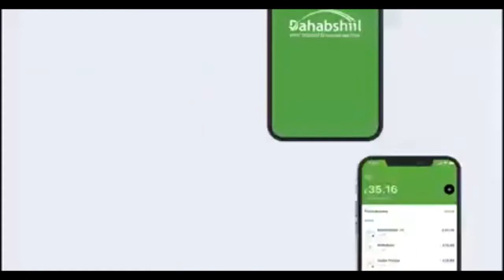Madaxweynaha Jamhuuriyadda Somaliland iyo Wefti uu hoggaaminayo oo Safar Shaqo ugu Ambobaxay